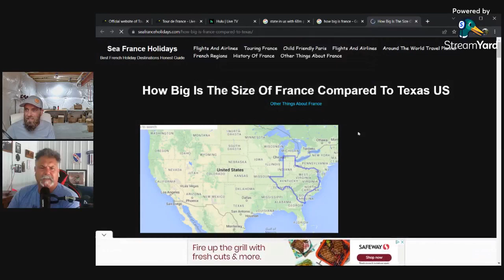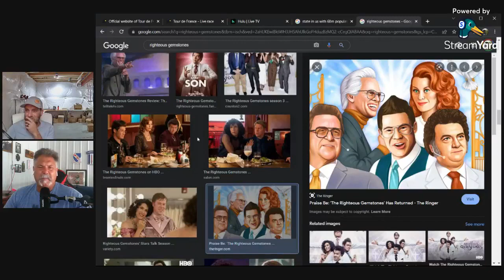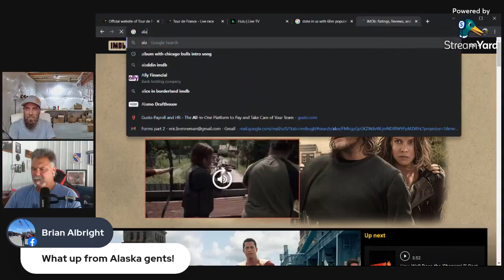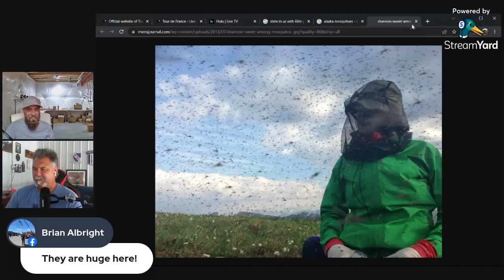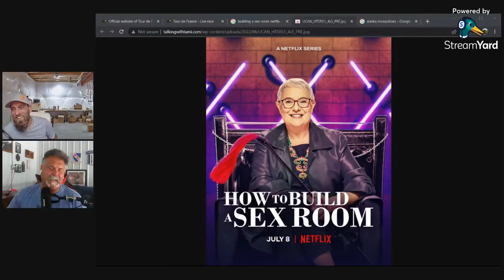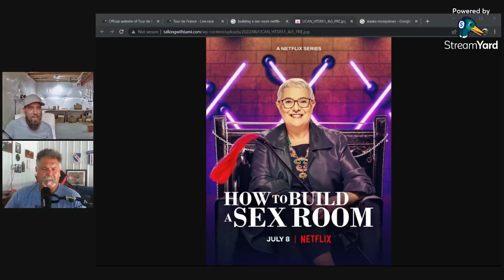Episode 40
Neil and Eric recap their week, share some shenanigans and answer your questions live! Join us to get your View From The Back Seat!